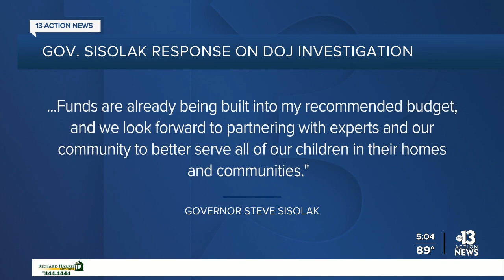DOJ says Nevada violates Americans with Disabilities Act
The Department of Justice says Nevada violates the Americans with Disabilities Act after conducting an investigation.